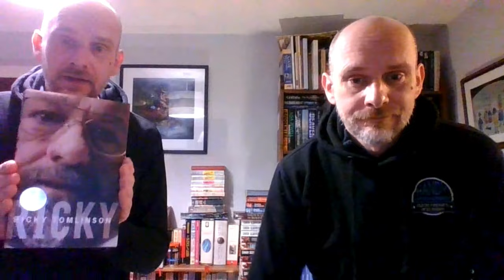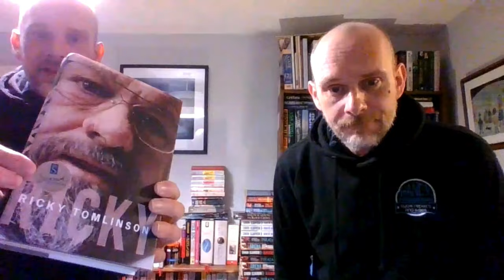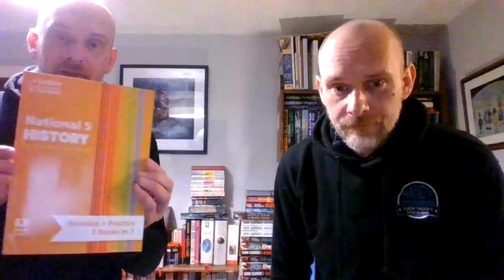Doubling Down To Sell Books On Ebay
100m (almost) of Bubble Wrap

Ebay Store